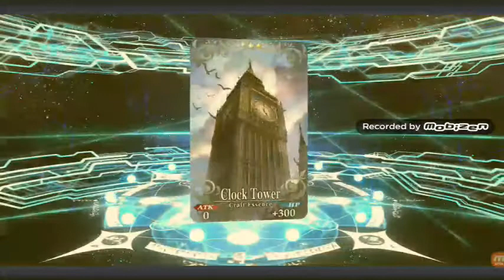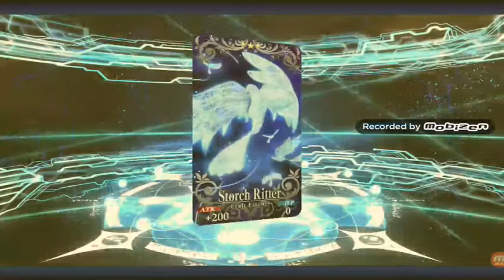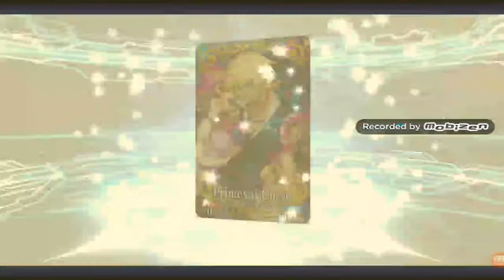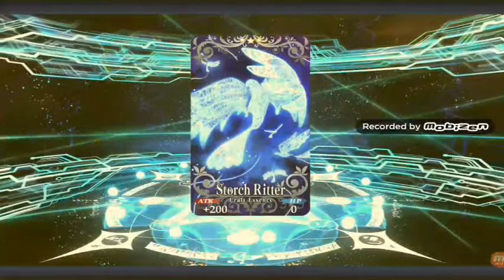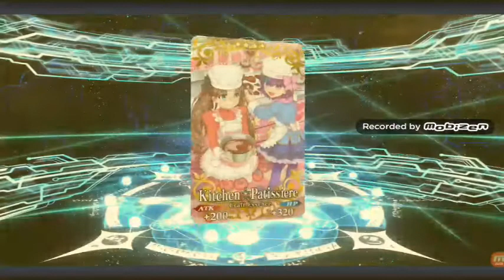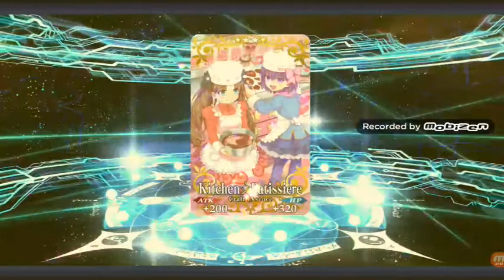ALL IN FOR BRIDE UMU!!! FGO VALENTINES 2018 GACHA PULLS!!!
UMU

just..umu.